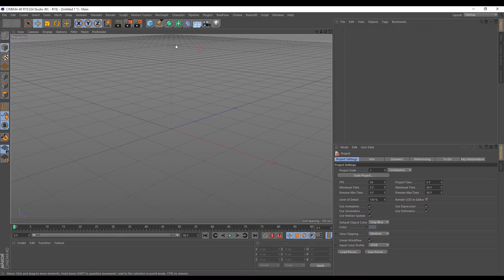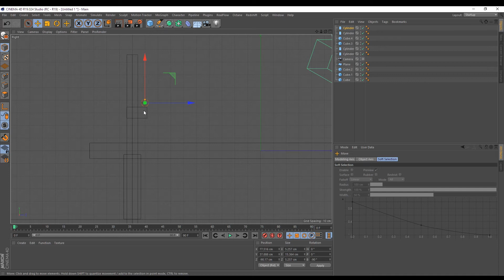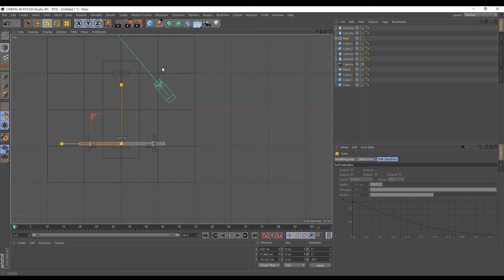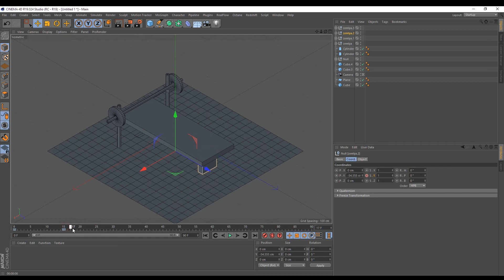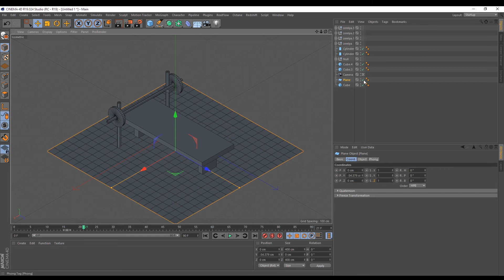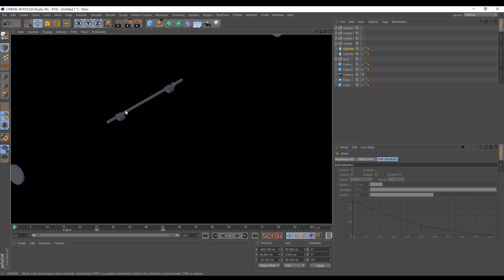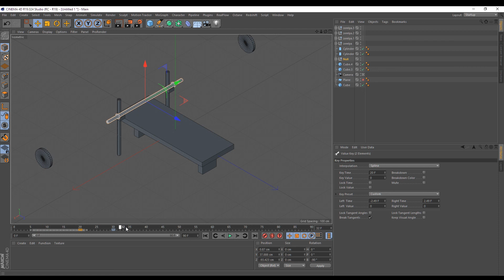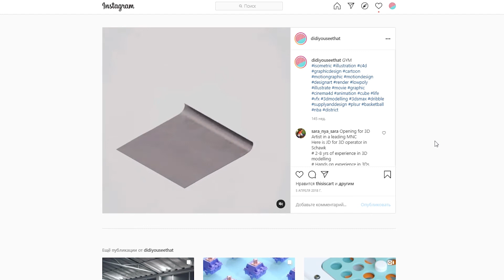Как это сделано - Build up анимация | Cinema 4d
Разбор принципа build up анимации на одном из примеров в Cinema4d

Всем привет. Меня зовут Александр, я занимаюсь моушндизайном
На этом канале я буду снимать уроки по Cinema4d
Будем разбирать куски моих старых проектов, а также проекты других дизайнеров.
Если есть вопросы - смело задавайте